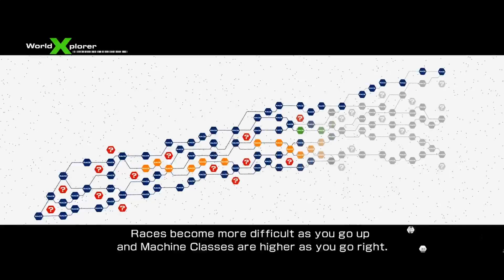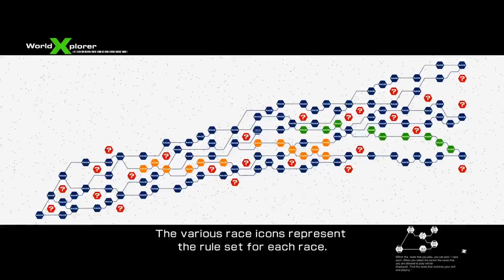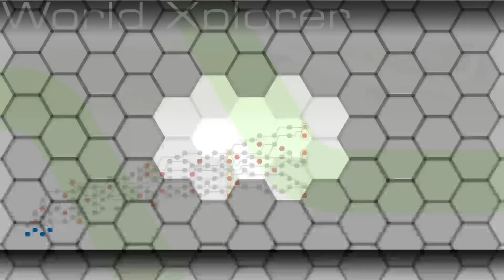Ridge Racer 6 Quick Play on Series S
I still love this game so much but why is it available to buy on the US Xbox store and not the UK one?